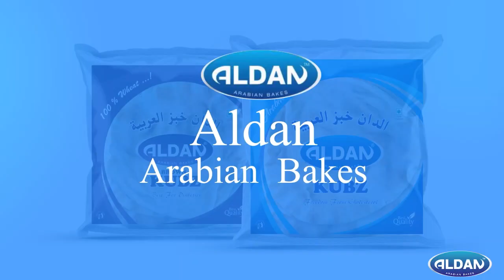KL രജിസ്‌ട്രേഷൻ ടൂറിസ്റ്റു ബസിന്റെ നമ്പറും ചെയ്സിസ് നമ്പറും ആന്ധ്രയുടേതാക്കി വന്ന ടൂറിസ്റ്റ് ബസ്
കേരള രജിസ്‌ട്രേഷൻ ടൂറിസ്റ്റു ബസിന്റെ നമ്പറും ചെയ്സിസ് നമ്പറും ആന്ധ്രായുടേതാക്കി കേരളത്തിൽ ഓട്ടം വന്ന ടൂറിസ്റ്റ് ബസ് ആദ്യ ഉടമ പിടികൂടി.